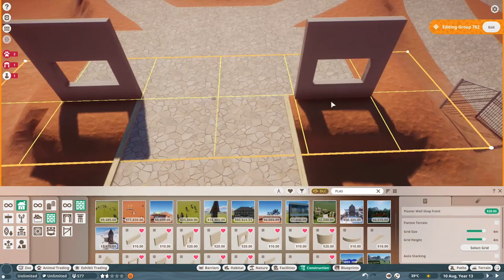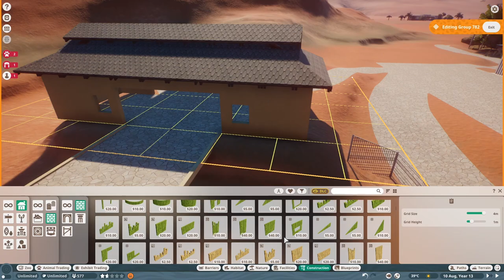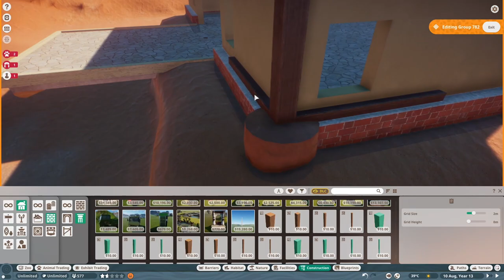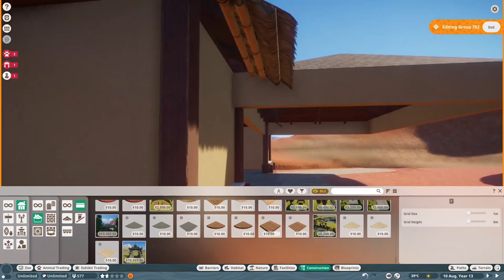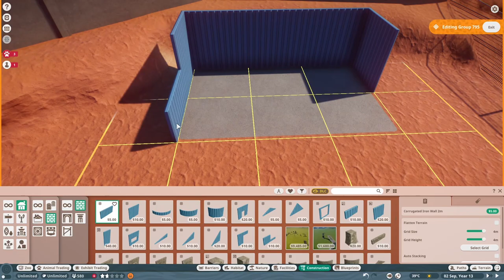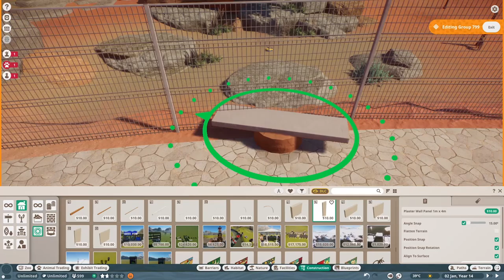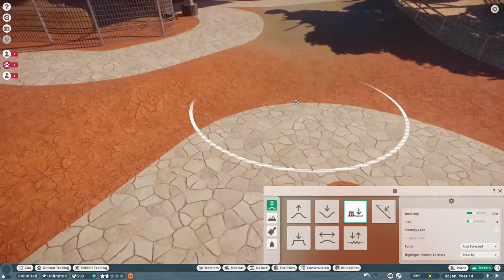#5 DINGO SI ANJING LIAR AUSTRALIA 🤩🤩 - PLANET ZOO INDONESIA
HALLO TEMA-TEMAN SELAMAT DATANG DI CHANNEL REMORA28😊🤩

Terimakasih Supportnya maafkan segala kekurangan di Channel ini Doa'n semoga selalu memberikan yang terbaik selalu buat kalian ... 🙏😊

AUSTRALIA PACK ZOO || PLANET ZOO INDONESIA

More Update follow My Media Social. thankyou :D